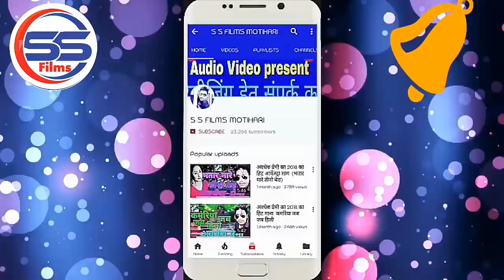Bolbum_Audio - बाबा लभर लमहर हो गईल । Rahul Rajdhani । Baba Lover Lamhar Ho Gayel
◆ Album :- बाबा लभर लमहर हो गईल
◆ Song :-  बाबा लभर लमहर हो गईल
◆ Singer :- RAHUL RAJDHANI
◆ Lyrics :-  DHIRAJ DIWANA
◆ Music Director :-  AG STUDIO